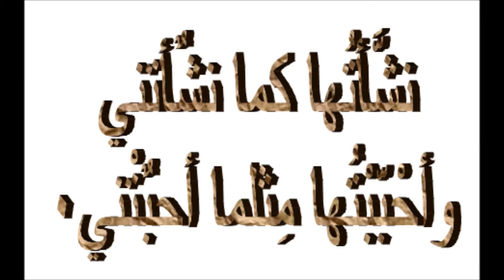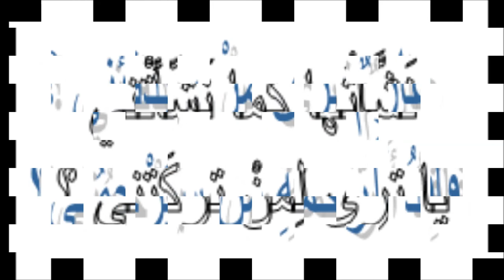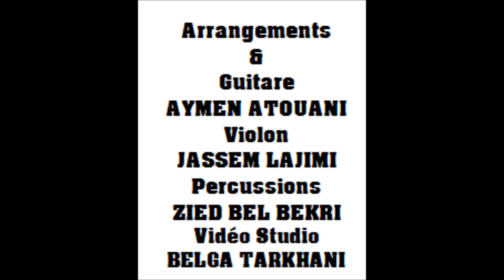CHAHED YOUSSEF- Chanson 3nha Wa Ilayha - عنها واليها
Une  chanson dédiée à Hédia, paroles et musique de CHAHED YOUSSEF